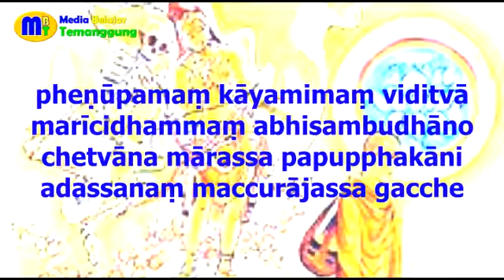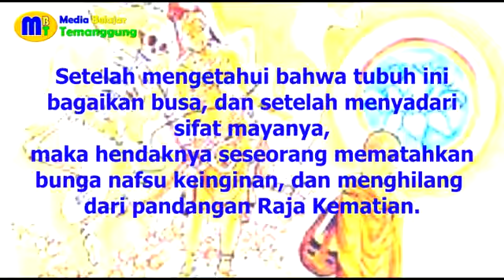DHAMMAPADA GATHA 46 (TIPITAKA/TRIPITAKA - SUTTAPIṬAKA KHUDDAKANIKĀYA)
pheṇūpamaṁ kāyam imaṁ viditvāmarīcidhammaṁ abhisambudhāno
chetvāna mārassa papupphakāni adassanaṁ maccurājassa gacche
  (46)

Setelah mengetahui bahwa tubuh ini bagaikan busa, dan setelah menyadari sifat mayanya, maka hendaknya seseorang mematahkan bunga nafsu keinginan, dan menghilang dari pandangan Raja Kematian.

dhammapada appamada vagga
dhammapada 160
dhammapada 37
dhammapada 183
dhammapada indonesia
dhammapada yamaka vagga
dhammapada citta vagga
dhammapada syair 64
dhammapada ayat 1 dan 2
dhammapada adalah
dhammapada ayat 1
dhammapada audiobook
dhammapada audiobook in hindi
dhammapada audiolibro
dhammapada audiobook english
dhammapada buddha vagga
dhammapada by ben prabhu
dhammapada by osho in hindi
dhammapada book
dhammapada by osho
dhammapada book review
dhammapada by s n goenka
dhammapada buddha
dhammapada comedy
dhammapada chanting
dhammapada christmas
dhammapada cartoon
dhammapada comedy show
dhammapada el camino de la doctrina
flowers channel dhammapada
dhammapada dance
dhammapada download
dhammapada dora buji
dhammapada documentary
dhammapada devanagari
dhammapada lugai dehati movie
dhammapada lugai dhakad chhora
dhammapada deutsch
dhammapada english
dhammapada explained
dhammapada episode
dhammapada episode 1
dhammapada eknath
dhammapada español
dhammapada english version
dhammapada first episode
dhammapada full movie
dhammapada full episode
dhammapada flowers
dhammapada flowers channel
dhammapada flowers tv
dhammapada français
dhammapada gatha
dhammapada gatha sinhala
dhammapada game
dhammapada gatha meaning and story sinhala
dhammapada gatha mp3
dhammapada gatha sinhala mp3 download
dhammapada gatha in english
dhammapada gujarati pdf
dhammapada happiness
dhammapada hindi audio
dhammapada hindi
dhammapada hindi audiobook
dhammapada himmatwala
dhammapada hindi part 2
dhammapada hindi yogeshvoice
dhammapada hindi yogesh
dhammapada in marathi
dhammapada in hindi
dhammapada in tamil
dhammapada in nepali
dhammapada in english
dhammapada in telugu
dhammapada in pali
dhammapada jacob needleman
john mayer dhammapada
dhammapada niche juti
dhammapada katha
dhammapada kannada
dhammapada kya hai
kitab suci dhammapada
uttar kumar dhammapada lugai
kitab dhammapada
dhammapada lugai
dhammapada lugai uttar kumar
dhammapada lakshmi
dhammapada lakshmi birthday
dhammapada lugai uttar kumar ki movie
dhammapada lugai mannu ki film
dhammapada malayalam
dhammapada movie
dhammapada marathi
dhammapada malayalam comedy
dhammapada max muller
dhammapada music
dhammapada motu patlu
dhammapada magic
dhammapada new episode
dhammapada nepali
dhammapada nova acropole
dhammapada osho
dhammapada odia
dhammapada onam
dhammapada osho in hindi
dhammapada osho audio
dhammapada online
buddha's dhammapada osho hindi
buddha dhammapada osho
dhammapada pandita vagga
dhammapada pali
dhammapada pali chanting
dhammapada part 1
dhammapada part 2
dhammapada pali hindi
dhammapada part 3
dhammapada pali and english
pembacaan dhammapada
paritta dhammapada
dhammapada quotes
dhammapada quotes in pali
dhammapada quotes sinhala
dhammapada recitation
dhammapada reading
dhammapada ratna prabhu
dhammapada roblox
dhammapada read online
dhammapada raju katha
the dhammapada review
dhammapada syair 1
dhammapada syair 38
dhammapada syair 78
dhammapada sinhala
dhammapada sayings of the buddha
dhammapada song
dhammapada star magic
dhammapada tamil
dhammapada telugu
dhammapada tamil video
dhammapada the way of buddha
dhammapada tik tok video
dhammapada teachings
dhammapada twin verses
dhammapada thiththagalle
uppum mulakum dhammapada
dhammapada lugai uttar kumar ki
dhammapada lugai uttar kumar ki film
dhammapada verse
dhammapada verse 3
dhammapada video
dhammapada verse 7
dhammapada verse 5
dhammapada verse 11
dhammapada verse 2
dhammapada verse 1
dhammapada with stories
dhammapada wikipedia
alan watts dhammapada
dhammapada yamaka vagga syair 1 dan 2
dhammapada yuttadhammo
yogeshvoice dhammapada
dhammapada budismo zen
buddha's dhammapada satsang #01
dhammapada 17
dhammapada 13
dhammapada 10
dhammapada 12
dhammapada 11
dhammapada 15
dhammapada 1
dhammapada satsang 1
dhammapada 205
dhammapada 26
dhammapada 29
dhammapada 25
dhammapada 27
dhammapada 24
dhammapada 21
dhammapada 23
dhammapada 2
dhammapada season 2
dhammapada 354
dhammapada 38
dhammapada 32
dhammapada 31
dhammapada 33
dhammapada 30
dhammapada 3
dhammapada 43
dhammapada 49
dhammapada verse 48
dhammapada verse 46
dhammapada verse 41
ben prabhu dhammapada 4
dhammapada 4
dhammapada 54
dhammapada 51
dhammapada 50
dhammapada 57
ben prabhu dhammapada 5
dhammapada 5
dhammapada 61
ben prabhu dhammapada 6
dhammapada 6
dhammapada 79
dhammapada verse 70
dhammapada verse 78
dhammapada verse 76
ben prabhu dhammapada 7